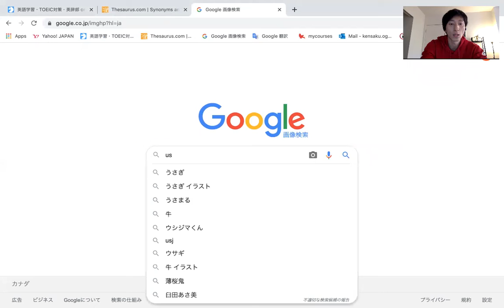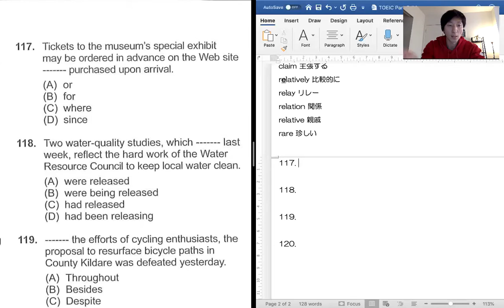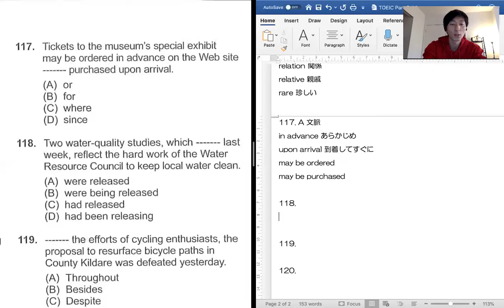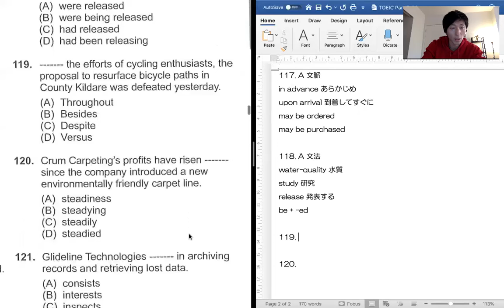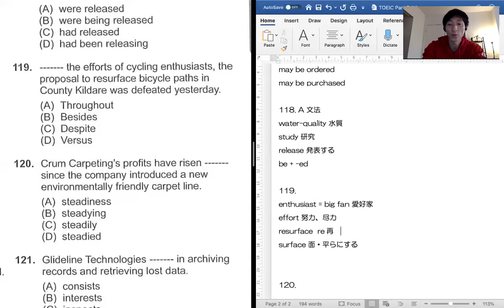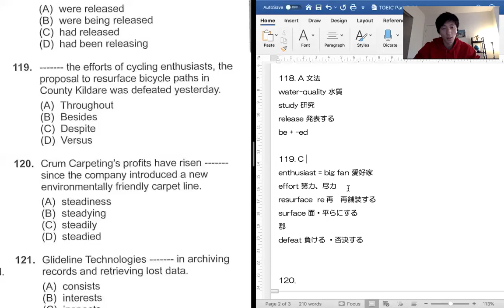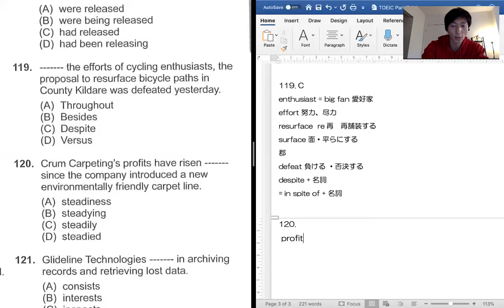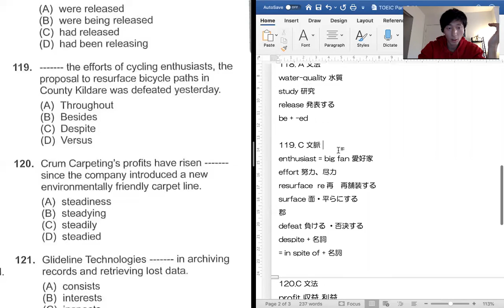[TOEIC Part5 #4]文法と語彙、どっちが大事！？コロンビア大卒の現役TOEIC講師がお送りするPart 5 1日5問！平日配信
今日から一気に語彙レベルが上がります！さすがの後半問題ですね。
１問１問、単語の覚え方も含めて、詳しく説明しております。ぜひご覧ください！

パート5集中対策！1日5問

☝️ オンライン英語学習カウンセリング
     -TOEICをはじめ、TOEFL、IELTS、英検等の目標点達成のための最短・最善の方法を提供します！

☝️ オンライン留学カウンセリング
     -留学経験、そして留学カウンセラーのノウハウを生かし、最適な留学計画をご提案致します！

☝️ 英作文添削プログラム(NEW!!)
     -毎週２つの英作文を期限までに送っていただきます。その後、こちらで添削し、添削動画と学習アドバイスを含めて、直接あなたにお送り致します。

☝️企業様向けセミナー
     -TOEICのノウハウ、社員様全体の英語力向上のためにセミナーを実施させていただきます！
     -TOEIC講座、ビジネス英語講座、発音講座等、御社のニーズにお応え致します！